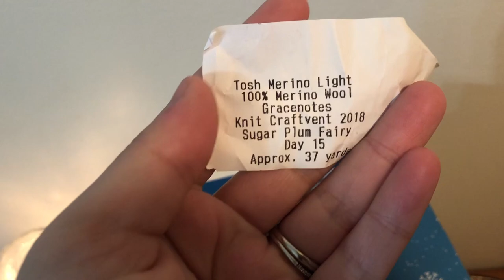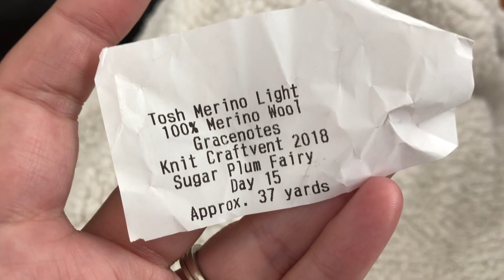Lofty Loops Yarns Vlogmas | Day 5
Vlogmas Day 5! December 5th, 2018.

Thank you for joining me for Vlogmas! At the very least, I'll share opening up a new drawer on my Craftvent calendar each day and share snippets of my day. Happy Holidays!

Adagio Teas Bottom Dispensing Teapot

Yummy treat! Here is a $5 gift certificate to Adagio Teas: 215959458. Expires in 24 hours.

🎥I host a weekly podcast here on my YouTube channel where I talk in-depth about my projects! I’d love to have you stick around!